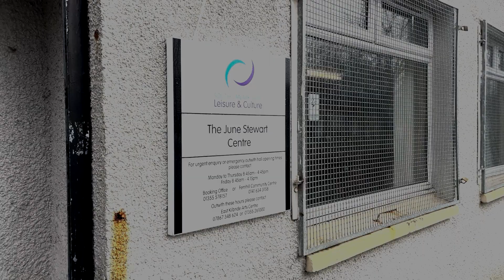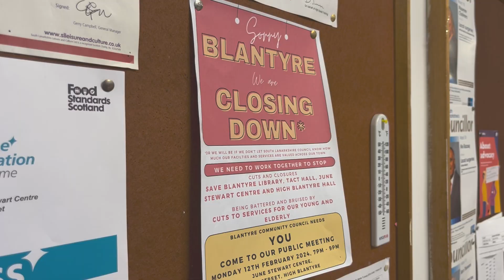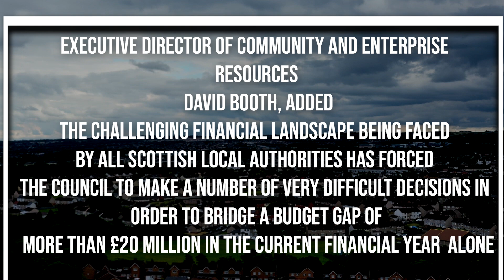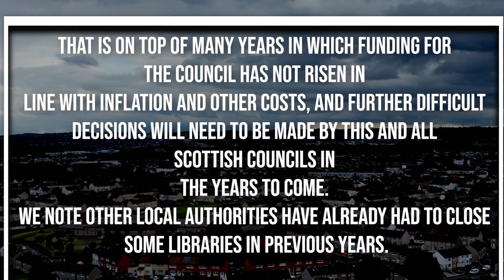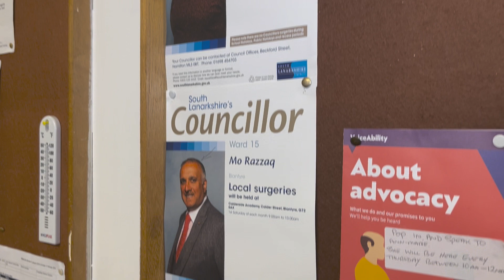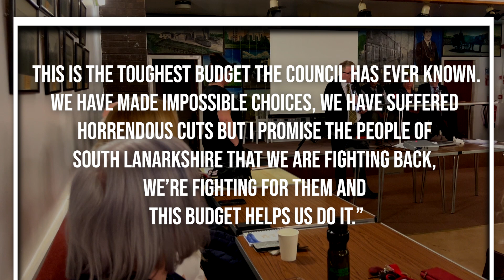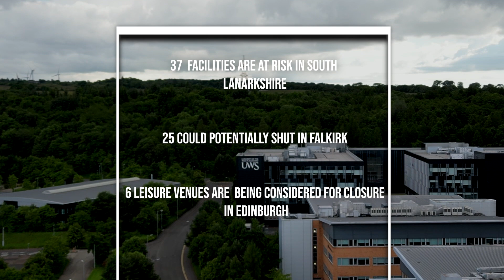Losing Leisure, Blantyre's Battle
In a period of growing financial pressure, local governments and councils across the UK are having to make tough decisions. In this solo shot and edited short journalism documentary we hear from a group of widows and pensioners fighting to keep their local hall,  the June Stewart Centre open in 2024.